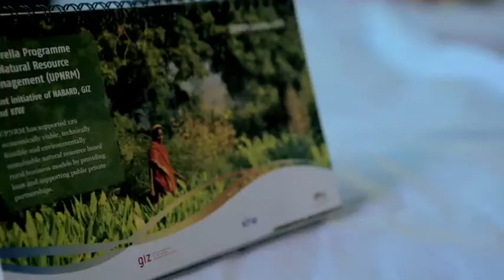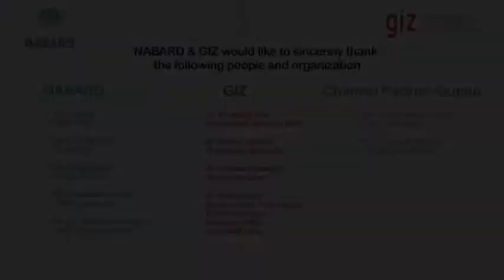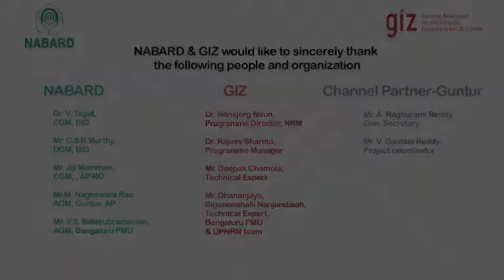Ground Truths - Guntur | Carrot Films